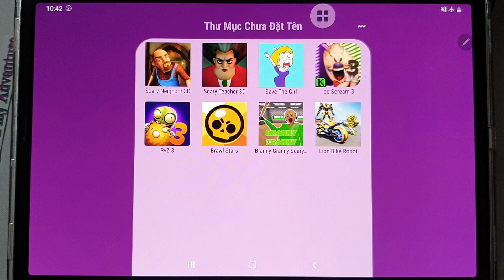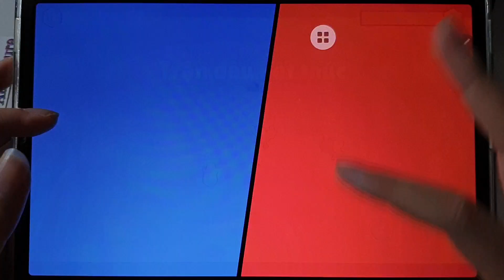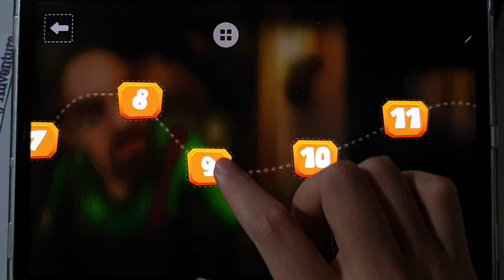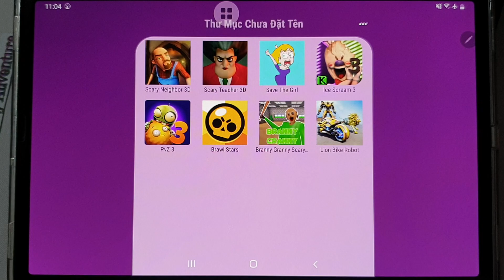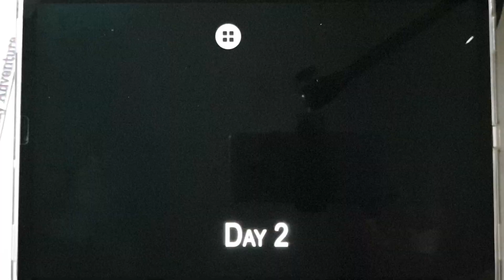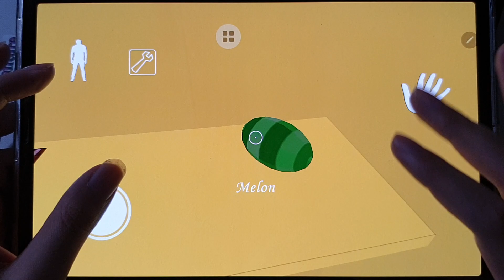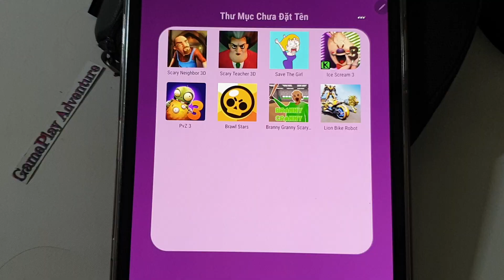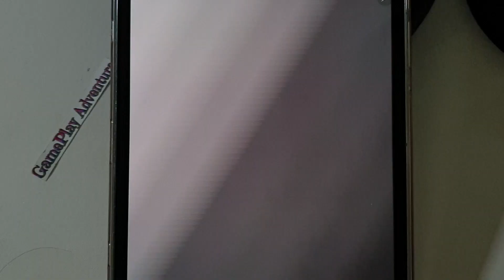Scary Neighbor,Lion Bike Robot,Brawl Stars,PvZ3,Scary Teacher,IceScream3,Save The Girl,Branny Granny